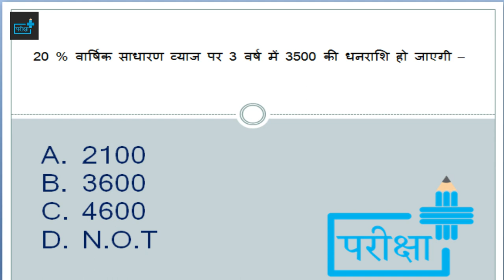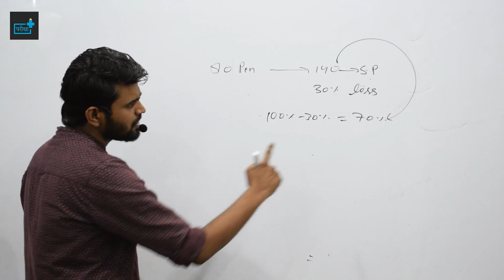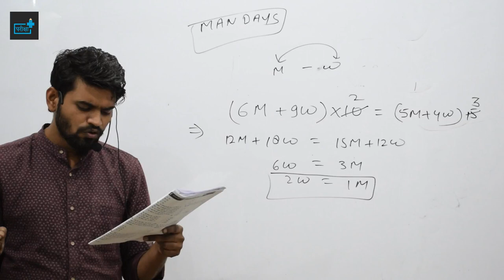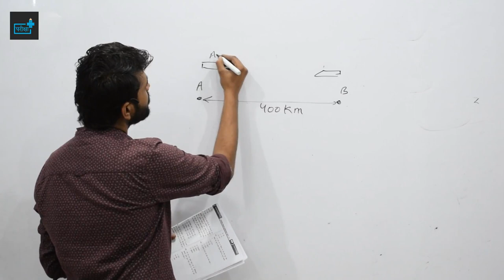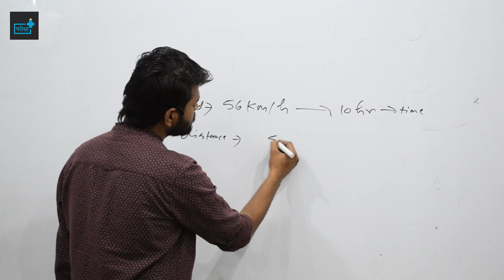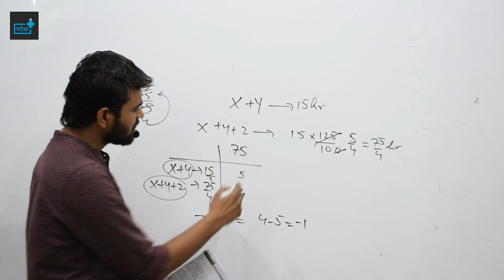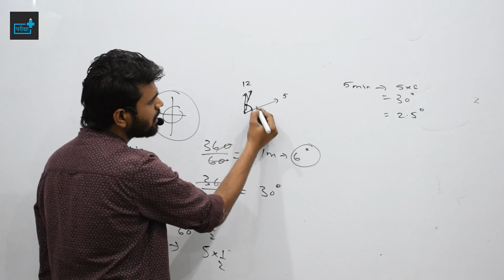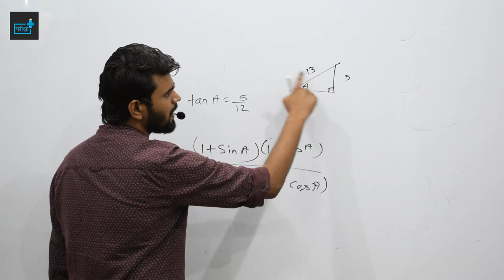UPSSSC MANDI PARISHAD/मंडी परिषद् Test Series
दोस्तों यह विडियो UPSSSC मंडी  परिषद् के टेस्ट सीरीज प्रोग्राम का पूर्ण व्याख्या है | उम्मीद है आपने पहला प्रश्न पत्र हल कर लिया होगा जिन लोगों ने प्रश्न हल नहीं किया है वो नीचे दिए गए लिंक द्वारा पेपर को डाउनलोड कर लें फिर पेपर हल कर लें पेपर की उत्तर कुंजी नीचे दी गयी है वहां से जांच लें
एक बार पेपर हल करने के बाद उसकी व्याख्या यहाँ वीडियो  के माध्यम से दी गयी है
वीडियो में कोशिश की गयी है जो परीक्षा के लिए बहुत ही उपयोगी एवं जिनका कांसेप्ट  समझने लायक उन सबकी व्याख्या दी गयी है और अन्य सभी प्रश्न की व्याख्या नीचे दिए गए लिंक द्वारा पीडीऍफ़ में दी गयी है आप वहां से देख सकते हैं